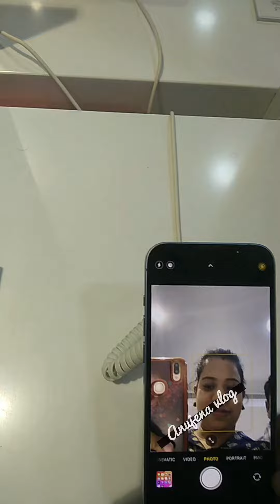suddenly ଆଜି ମତେ ଦେଲେ ସ୍ବାମୀ କଣ ଉପହାର ଦେଲେ